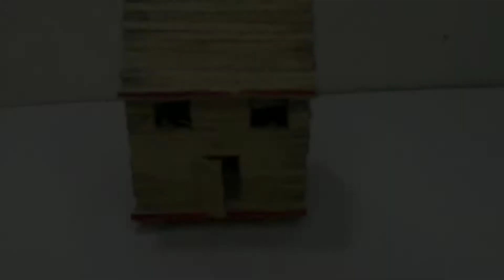Match stick House 🏠 How to Make Amazing Matchstick House Not Fire at Home